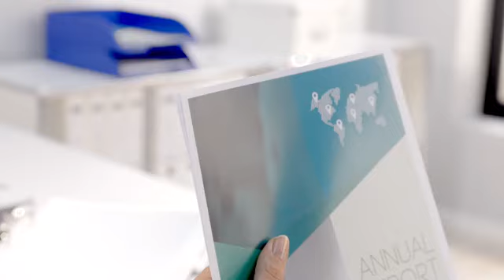Leitz Niettang bovenlaadmodel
De Leitz Niettang bovenlaadmodel is een hoge kwaliteit niettang voorzien van metallic kleur en modern ontwerp. Geschikt voor kantoor- en thuisgebruik. Niet tot 30 vel papier (80 g/m²). Gemakkelijk bijvullen van nietjes aan de bovenzijde. 54 mm inlegdiepte. Instelbaar aambeeld voor nieten en speldhechten. Voor Leitz Power Performance P3 nietjes, 24/6 en 26/6.